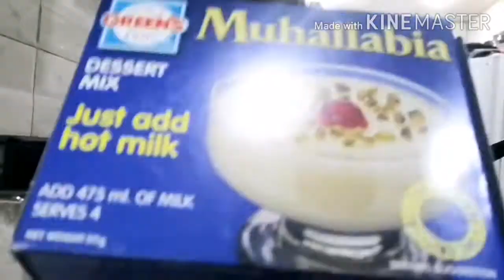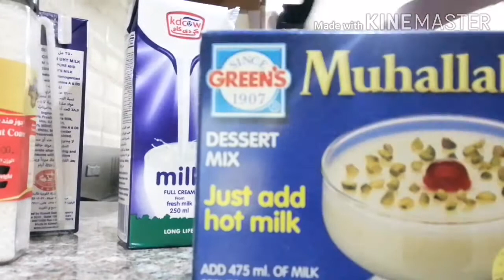HOW TO MAKE MOHALLABIA. @ROSALITA ENAD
MUHALLABIA is one of the most common recipe dessert of some Arabian people especially during Ramadan. The taste is good and it's easy to make. @Rosalita Enad.

Ings:

1 PACK MUHALLABIA powder
475 ml fresh full cream milk
Coconut pulp (optional)
2 tbsp rose water (optional)
Pinch of crush green cardamon